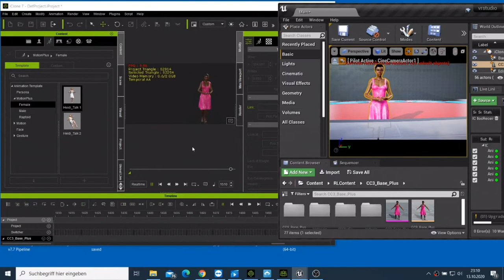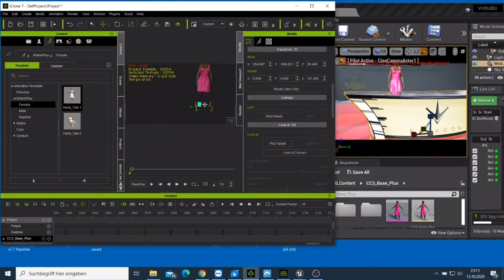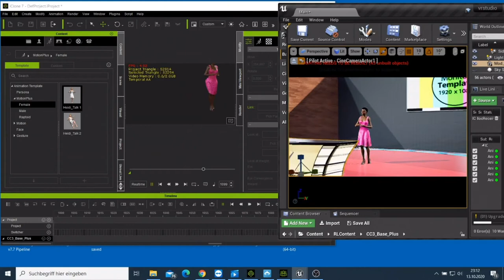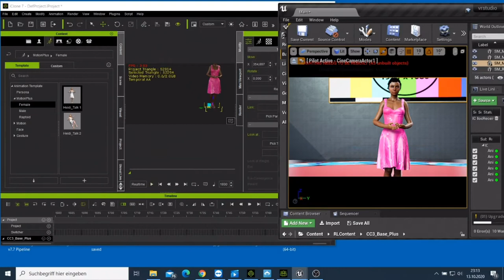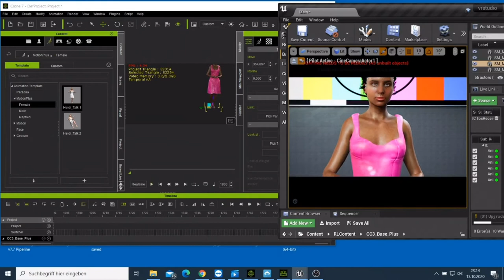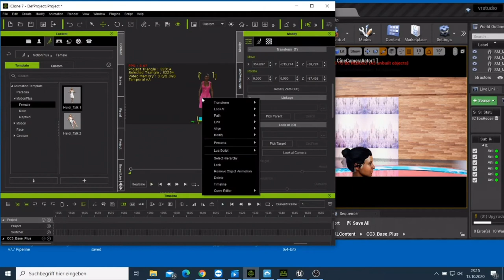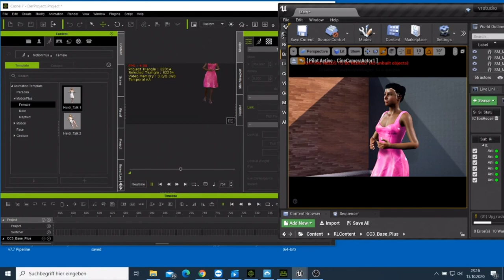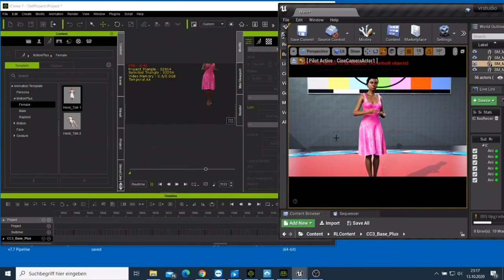Testing Iclone Live Link with Realistic character in Unreal Engine 4.25